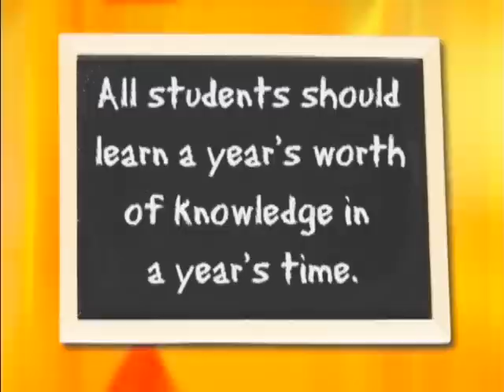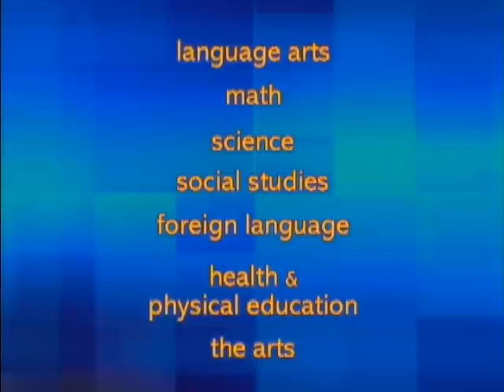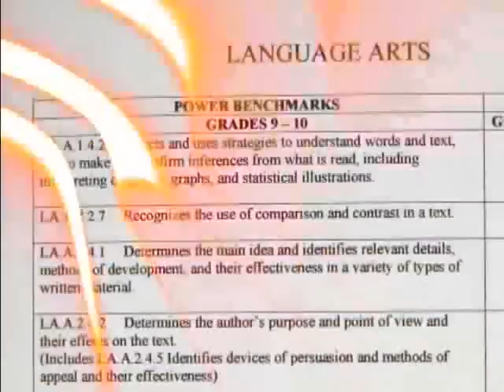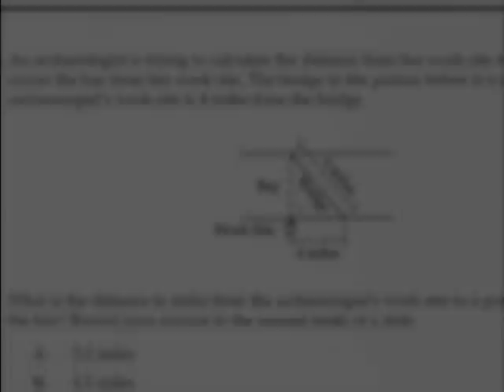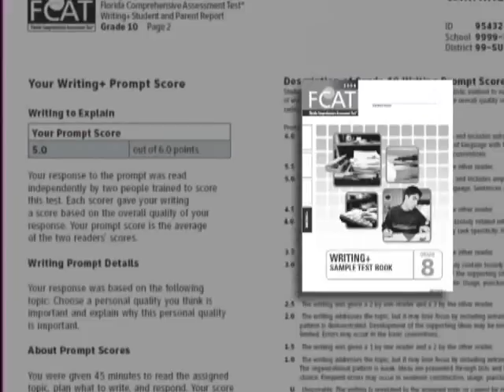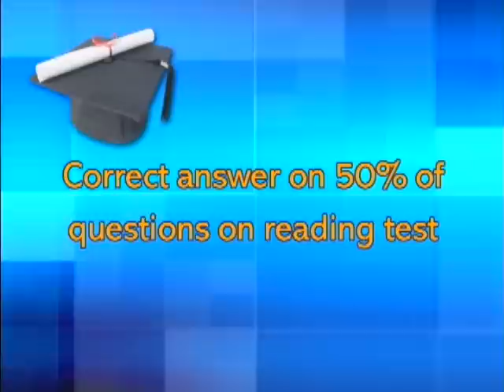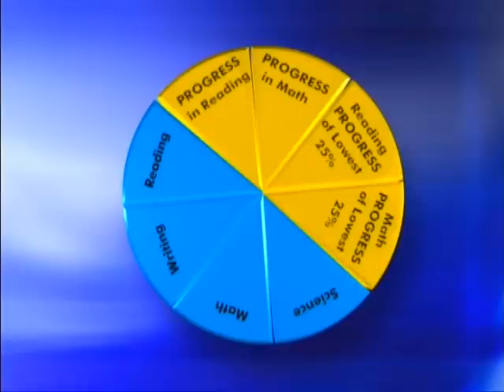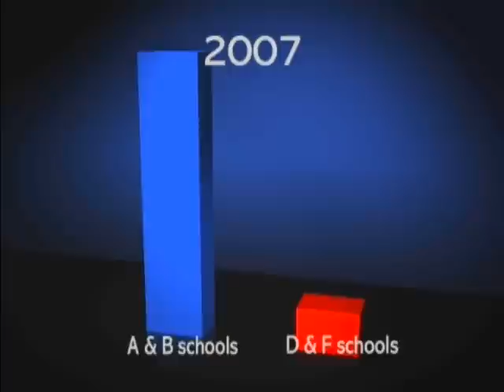ABCs of the FCAT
From the Sunshine State Standards to the FCAT to school grades, learn the basics of Florida's quality education system.  Whether you are a parent, teacher, principal, policymaker or just interested in education, this short video gives you everything you need to know about how accountability is improving Florida's schools and raising student achievement.